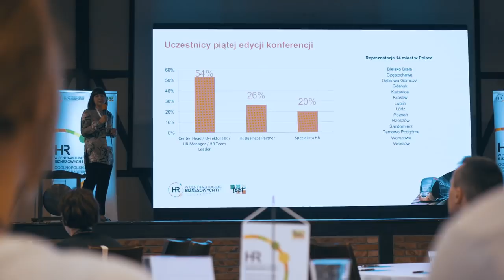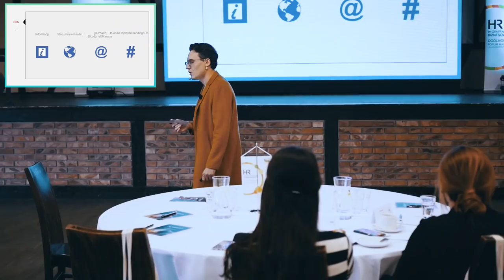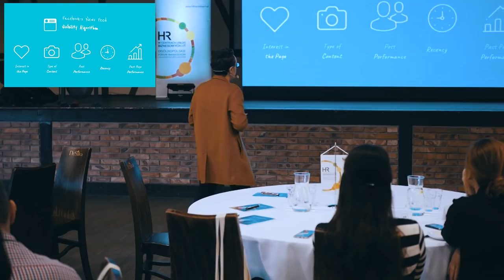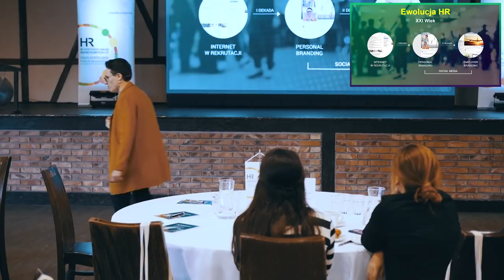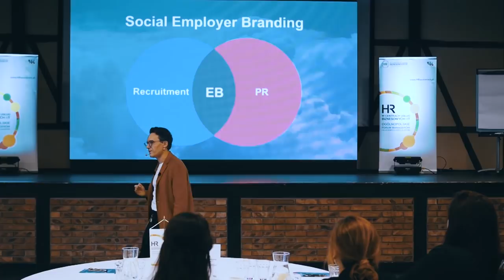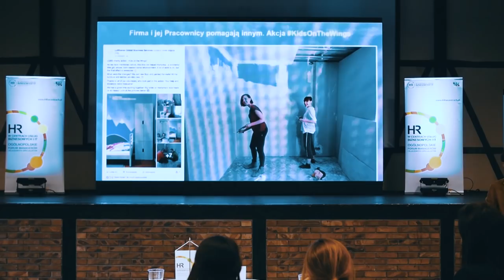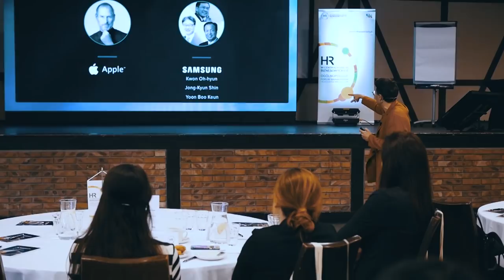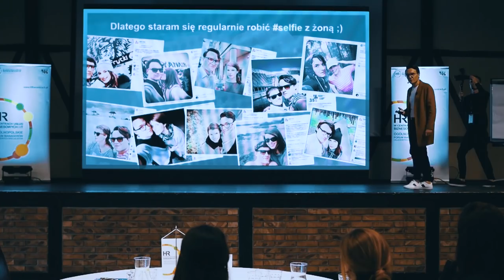Jak wykorzystać social media w rekrutacji i budowaniu marki pracodawcy?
Współzawodnictwo o pracę dało początek budowania marki osobistej przez zwykłych ludz. Dzsiaj w "czasach pracownika" to firmy rywalizują o specjalistów, dlatego budują "markę pracodawcy" Employer Branding, aby ich przyciągnąć. W obu przypadkach zapalnikiem do realizacji tych celów stały się Social Media. Atmosferę firmy nie da się pokazać na ogłoszeniu rekrutacyjnym, najlepiej można to zrobić przez Social Media. Social Employer Branding i Social Recruitment to strategia budowania marki pracodawcy i rekrutacji kandydatów (Direct Search) poprzez media społecznościowe. Prezentacja skierowana jest do przedsiębiorców, marketerów i łówców głów, czyli Head Hunterów. Rahim Blak od 2009 roku rekrutuje pracowników przez social media, aktualnie zatrudnia 70 pracowników i swoją prezentacje opiera na własnych doświadczeniach.

💬 Napisz w komentarzu, co myślisz na ten temat 🤔